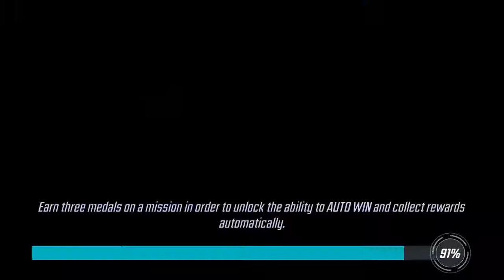[MSF] DD3 Day 13: Mission 3, Attack 12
Spent an hour trying to get good RNG, had been hoping for the one-shot finisher but guess that’s not happening. Took too many tries to even get the Stealth on Dark Phoenix (Sinister didn’t have enough energy, needed him to die and be revived, then chain onto Greg) - so when I managed the Offense Up Dark Phoenix ultimate and burned Panther’s charge, I thought I’d just keep the run and finish tomorrow.